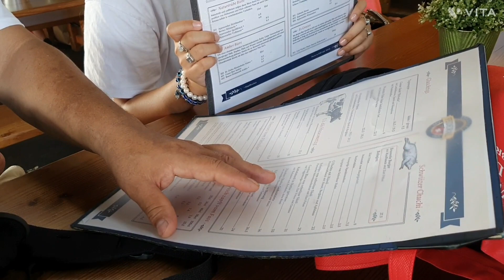SERA JEY RINPOCHE PALDEN LHAMO WONG SWITZERLAND 🇨🇭